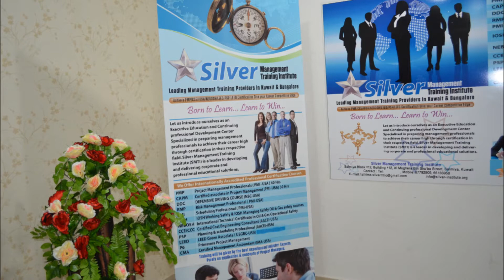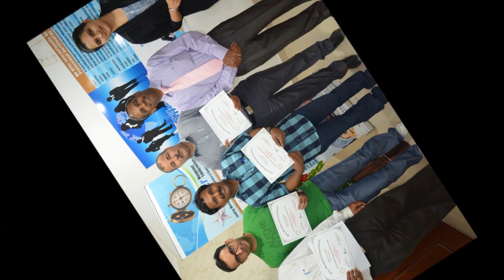Kuwait PMP Silver Management Exam Preparation training